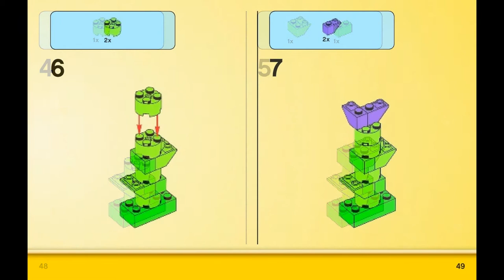Flower (how to build) | LEGO CLASSIC 10694